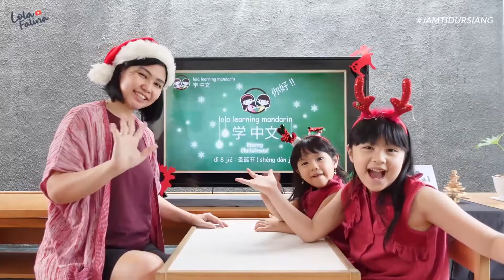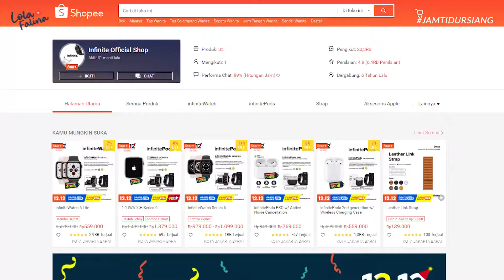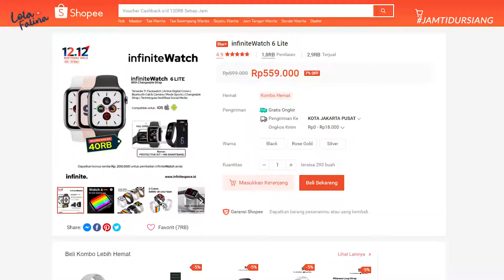PENASARAN SAMA APPLE WATCH 500 RIBU - infinite watch 6 lite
rabu - 12 januari 2022
apakah smart watch ini berfungsi dengan baik? selamat menonton :)
lokasi
gear
sony ZV1
saramonic SR M3